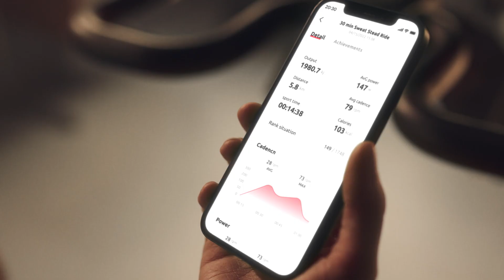Yesoul G1 Max Spin Bike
The Yesoul G1 Max spin bike is one of the premium versions of the Yesoul S3 spin bike. The Yesoul G1 Max is equipped with a 32-inch LCD screen for a interactive workout. The training classes and real-time feedback of training data can be viewed via the 32-inch screen. The Yesoul G1 Max spin bike also uses a new generation of magnetic control resistance system and belt drive system that makes the riding process quiet and relaxing.